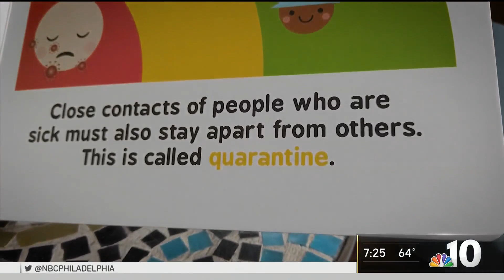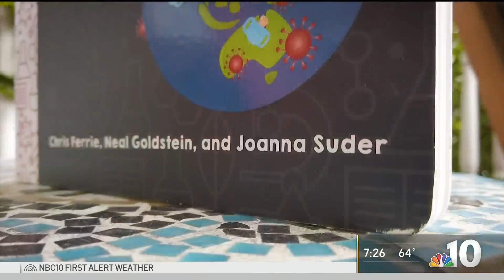Local Couple Writes Children's Book About Coronavirus Pandemic | NBC10 Philadelphia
A local couple wrote a children’s book about the coronavirus pandemic. NBC10 Delaware Reporter Tim Furlong went to their home in Wilmington for a sneak peak at their book and shows why you might want to use it to teach your own kids about the pandemic.